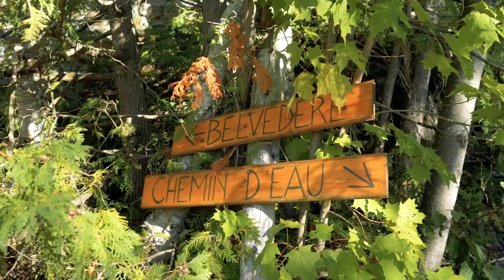La grande famille de l'Auberge des Glacis - Chaudière-Appalaches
Depuis plus de 30 ans, l’Auberge des Glacis est un havre de paix où l’on dort bien dans de petites chambres au grand cachet et où l’on apprend tout des producteurs de Chaudière-Appalaches qui font de sa table l’une des meilleures de la région.

Vidéo réalisée en collaboration avec Tourisme Chaudière-Appalaches x Tour du Québec x Bonjour Québec